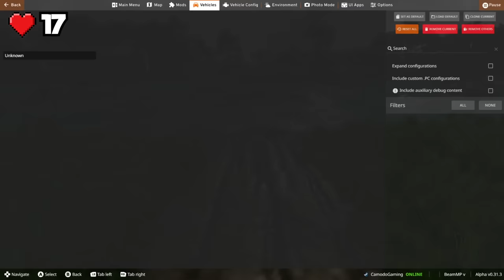MONSTER SEMI TRUCK vs. Hard Mode River Crossing in BeamNG Drive Mods!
MONSTER SEMI TRUCK vs. Hard Mode River Crossing in BeamNG Drive Mods! Watch as a monster semi truck takes on a treacherous river crossing in this intense gameplay video using BeamNG Drive mods! Hold on tight and see if this beast can make it across the raging waters without crashing. Map by @Spealer